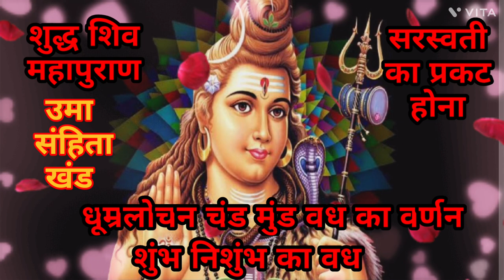Shiv Mahapuran Uma sanhitakhand adhyay 47,48 शिव महापुराण उमा संहिता खंड अध्याय#47#48